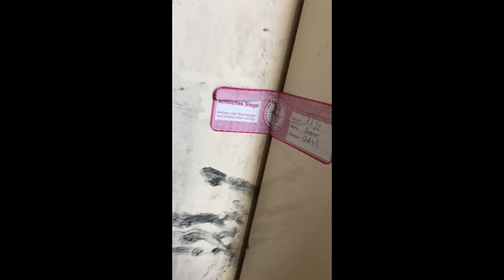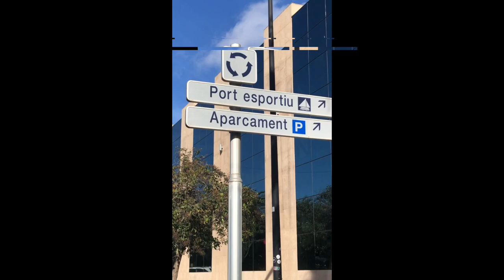S.Z.D. - Tagebuch / IbizaBars (prod. by Simon Stash)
Produziert von Simon Stash
Mix von Simon Stash & Tippler
Master von Tippler